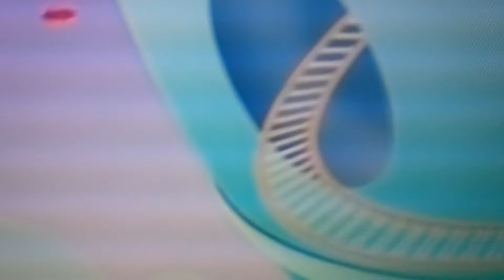Lale Ki Lolu Winter Amusement Park